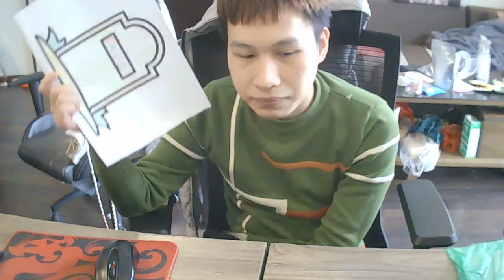Coloring pictures of how to line up properly